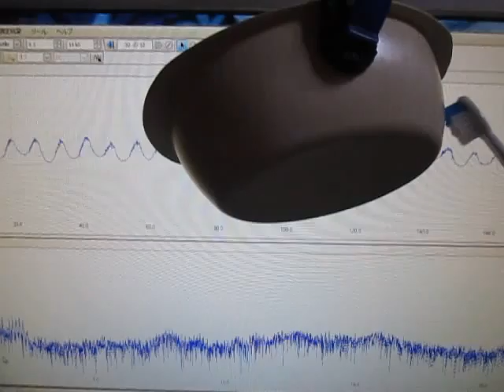超音波テスター Ultrasonic tester （超音波システム研究所 Ultrasonic-labo）